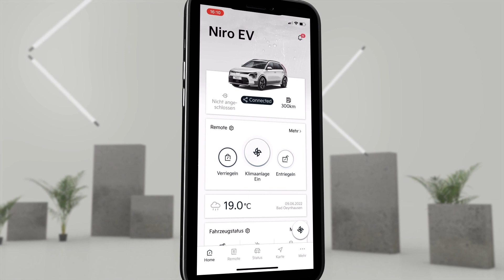Kia Connect App - Türverriegelungsfunktion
Die Kia Connect App bietet dir maximale Flexibilität im Umgang mit deinem Kia Elektrofahrzeug. In diesem Video erfährst du alles rund um die Türver- und -entriegelungsfunktion.
Kia Niro EV 64,8-kWh-Batterie (Strom/Reduktionsgetriebe); 150 kW (204 PS): Stromverbrauch kombiniert 16,2 kWh/100 km; CO2 -Emission kombiniert 0 g/km.

Kia Connect App: Ein Service der Kia Connect GmbH. Informations- und Steuerungsdienst für deinen Kia. Smartphone mit iOS- oder Android-Betriebssystem und Mobilfunkvertrag mit Datenoption, durch den zusätzliche Kosten entstehen, erforderlich. Einzelheiten zu Funktionsweise und Nutzungsbedingungen erfährst du bei deinem Kia Partner und auf kia.com. Die Dienste stehen für eine Laufzeit von sieben Jahren nach Garantiebeginn kostenfrei zur Verfügung und können während der Laufzeit inhaltlichen Änderungen unterliegen.